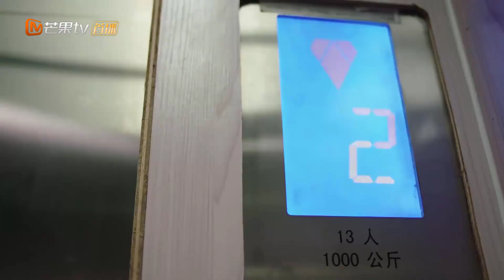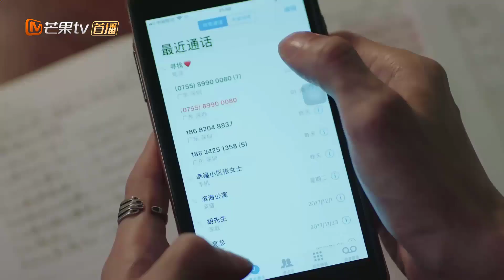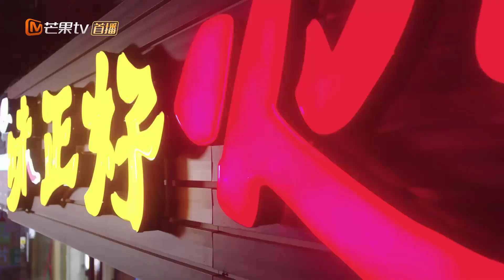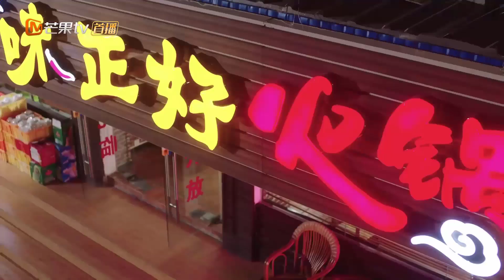TÌNH YÊU MUỘN MÀNG - Tập 20 | Phim Bộ Tình Cảm Trung Quốc Cực Hay | MangoTV Vietnam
✤ Diễn viên: Lưu Đào, Dương Thước, Kim Thần
✤ TÌNH YÊU MUỘN MÀNG (Chúng Ta Đều Phải Sống Tốt) kể về Tạm Khuyết (Lưu Đào) và Hướng Tiền (Dương Thước) là một cặp trai tài gái sắc, họ đem lòng yêu nhau say đắm, đến với nhau trong sự chúc phúc và có với nhau một đứa con đáng yêu. Tuy nhiên mâu thuẫn nhỏ về gia đình, cùng căn bệnh ngày càng nặng của Tạm Khuyết khiến cô quyết định ra đi và bỏ lại Hướng Tiền và con trai trong sự đau sót. Một mình gánh vác gia đình, công việc làm ăn ngày càng đi xuống, Hướng Tiền vẫn cố gắng đem đến cuộc sống tốt nhất cho con. Tình cờ hai người gặp lại nhau, sợi dây tình cảm vẫn còn đó nhưng liệu họ có thể trở lại như xưa?